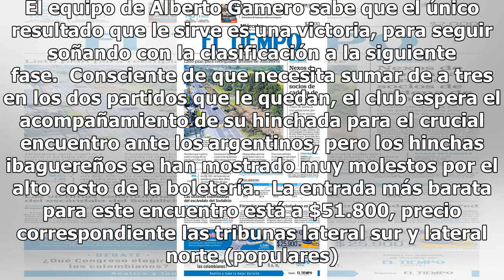Indignación en Ibagué por precios de boletería ante Boca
Deportes Tolima enfrentará a Boca Juniors el miércoles 24 de abril, en juego correspondiente a la quinta fecha de la fase de grupos de la Copa Libertadores. El equipo de Alberto Gamero sabe que el único resultado que le sirve es una victoria, para seguir soñando con la clasificación a la siguiente f...